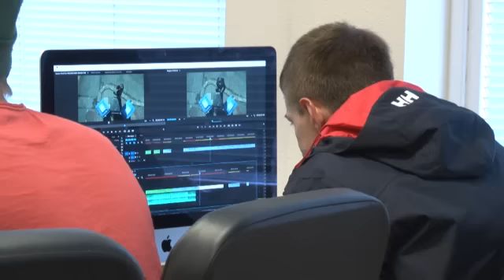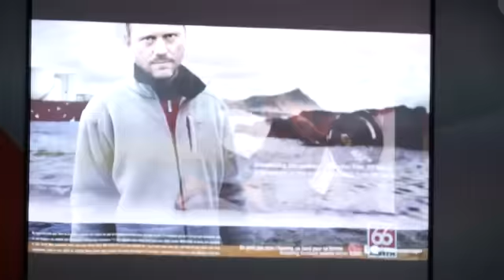Young Nordic Talents, Mínútumyndakeppni og Dj flugvél og geimskip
Á Loft Hostel fór fram frumsýning á verkum sem að unnin voru á Young Nordic Talent námskeiðinu.  Við litum við og tókum þáttakendur tali.

Síðar sama dag voru veitt verðlaun í mínútumyndakeppni RIFF í ár. Viktoría Guðnadóttir sat í dómnemd og sagði okkur allt um keppnina.

Að lokum slúttaði ofurkrúttið Dj flugvél og geimskip góðum RIFF degi á Loft Hostel með tónleikum, eins og henni einni er lagið.